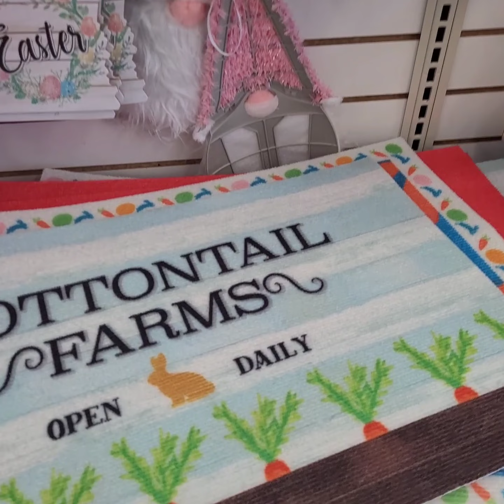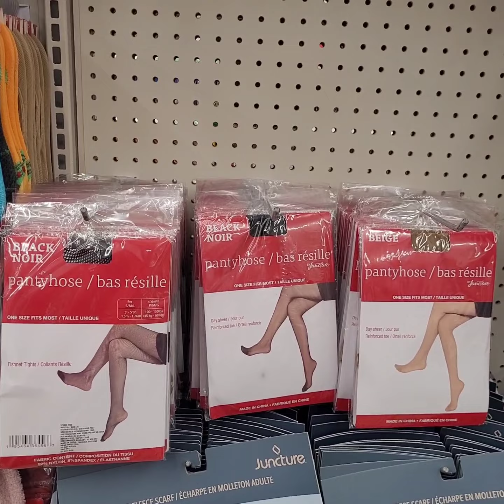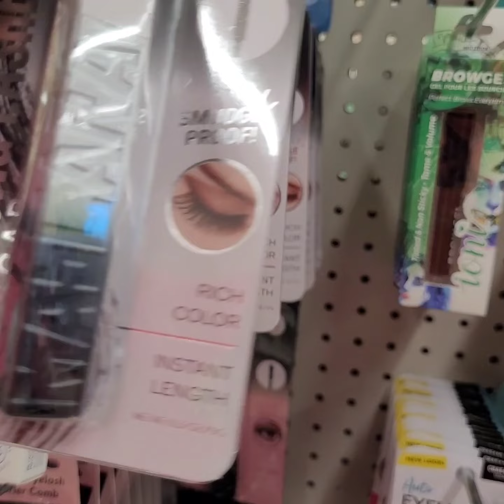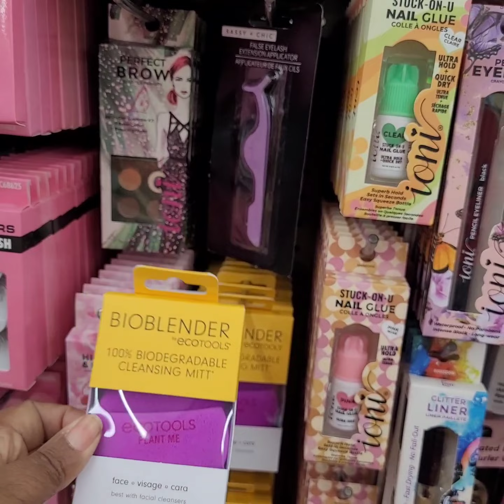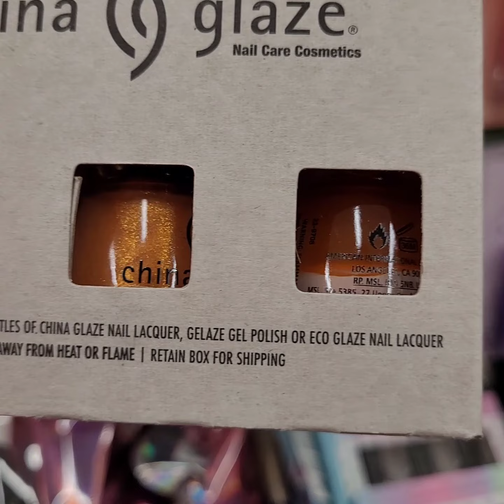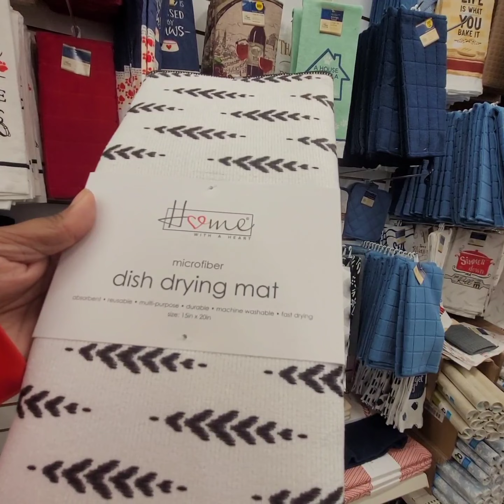Another new new from our favorite store dollar tree 🌳. please share,like, and subscribe